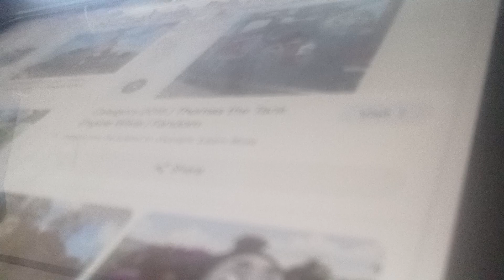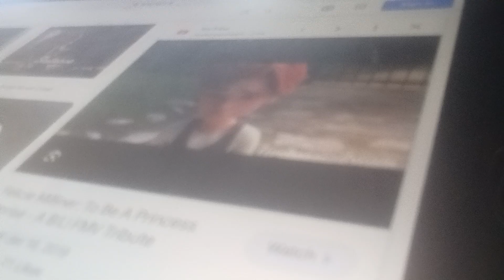toons3(toy story 3) Manny meet new toons